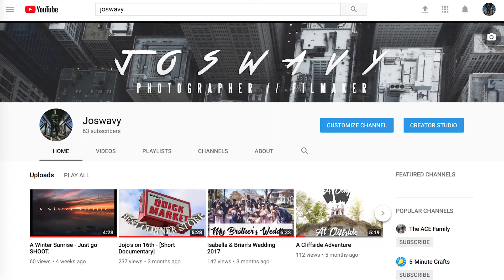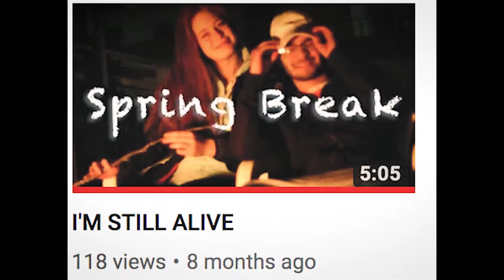2017 GOALS UPDATE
Watch in 1080p so it doesn't freeze!